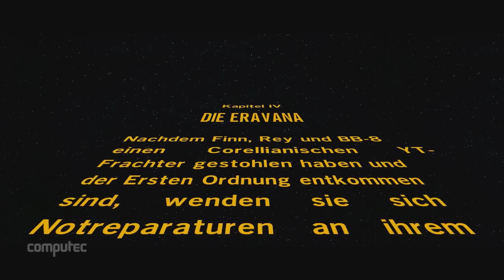Lego Star Wars: Episode 7: Video-Test zum Klötzchen-Abenteuer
Lego Star Wars: Das Erwachen der Macht im Test: Die Lizenz, welche die Lego-Spiele einst groß gemacht hat, bekommt ein neues Bauklötzchen-Abenteuer spendiert. Die Lego-Umsetzung der siebenten Star Wars-Episode bietet all das, was man von der Lego-Reihe kennt, sowohl im Positiven als auch im Negativen. Das Video-Review verrät, wie gut das Endergebnis dabei ausgefallen ist.